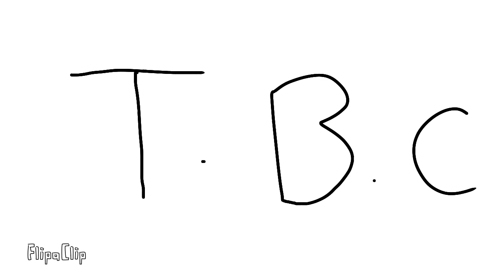Databrawl story part 67